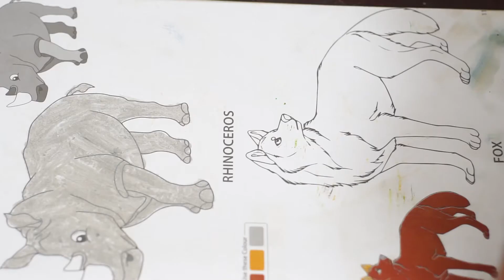A Brown Fox Coloring Tutorial For Kids - How To Draw Brown Fox - Step By Step Tutorial For Kids